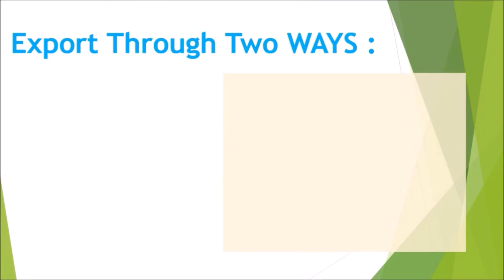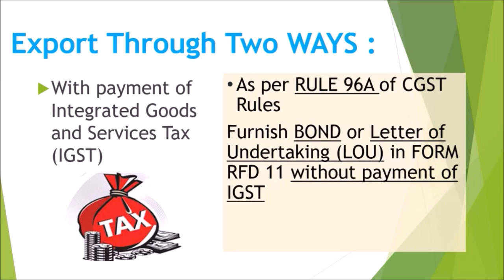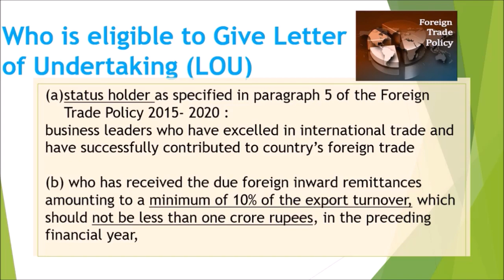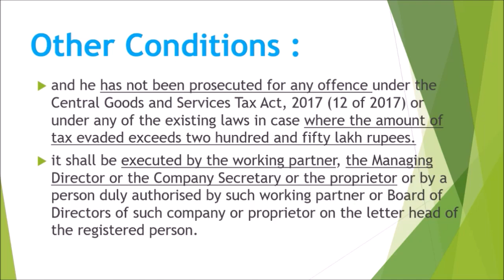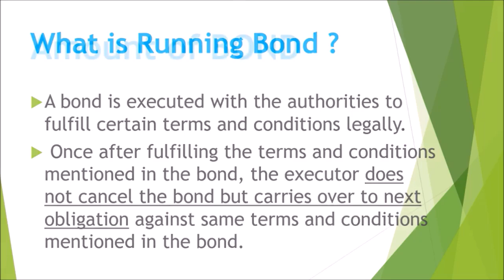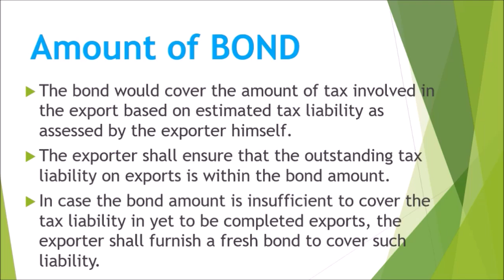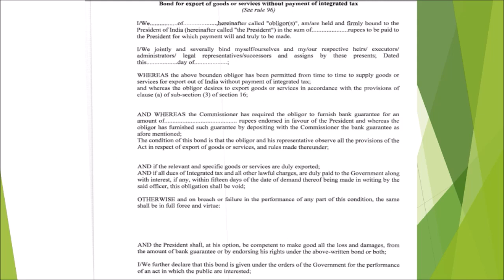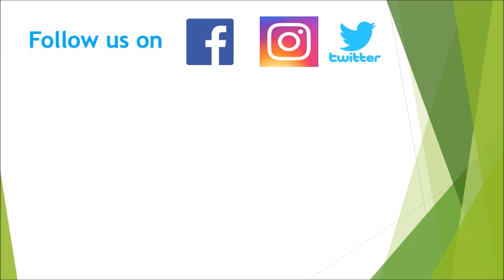GST Export Procedure | Export in GST Regime | Complete Export Procedure in GST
GST Export Process | Full Fledged Video on GST Export Process
This Video explains the GST export procedure in a simple and effective manner.
as per rule 96A of the Central Goods and Services Tax Rules, 2017, any
registered person availing the option to supply goods or services for export without payment
of integrated tax shall furnish, prior to export, a bond or a Letter of Undertaking. This bond or
Letter of Undertaking is required to be furnished in FORM GST RFD-11 on the common
portal.
the Bond/Letter of Undertaking
required to be furnished under rule 96A of the said rules may be furnished manually to the
jurisdictional Deputy/Assistant Commissioner in the format specified in FORM RFD-11 till
the module for furnishing of FORM RFD-11 is available on the common portal.
The following registered person shall be eligible for submission of Letter of
Undertaking in place of a bond:-
(a) a status holder as specified in paragraph 5 of the Foreign Trade Policy 2015-
2020; or
(b) who has received the due foreign inward remittances amounting to a minimum of
10% of the export turnover, which should not be less than one crore rupees, in the
preceding financial year,
and he has not been prosecuted for any offence under the Central Goods and Services Tax
Act, 2017 (12 of 2017) or under any of the existing laws in case where the amount of tax
evaded exceeds two hundred and fifty lakh rupees.
e exporters shall furnish a running bond, in case he is required to
furnish a bond, in FORM GST RFD -11. The bond would cover the amount of tax involved in
the export based on estimated tax liability as assessed by the exporter himself. The exporter shall
ensure that the outstanding tax liability on exports is within the bond amount. In case the bond
amount is insufficient to cover the tax liability in yet to be completed exports, the exporter shall
furnish a fresh bond to cover such liability.
FORM RFD -11 under rule 96A of the CGST Rules requires furnishing a bank guarantee
with bond. Field formations have requested for clarity on the amount of bank guarantee as a
security for the bond. In this regard it is directed that the jurisdictional Commissioner may decide
about the amount of bank guarantee depending upon the track record of the exporter. If
Commissioner is satisfied with the track record of an exporter then furnishing of bond without
bank guarantee would suffice. In any case the bank guarantee should normally not exceed 15%
of the bond amount.  As regards LUT, it is clarified that it shall be valid for twelve months. If the exporter fails
to comply with the conditions of the LUT he may be asked to furnish a bond.Exports may be
allowed under existing LUTs/Bonds till 31st July 2017. Exporters shall submit the LUTs/bond in
the revised format latest by 31st July, 2017.

GST Export Process | GST Export Procedure | Bond in Export | LOU in Export